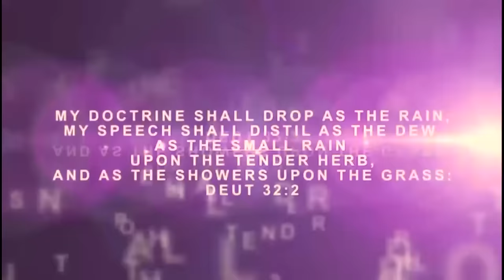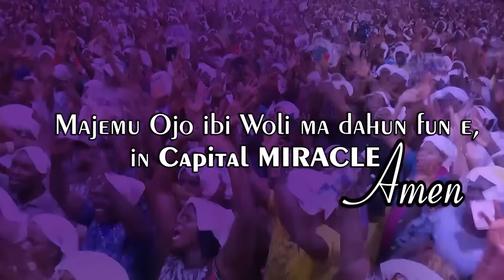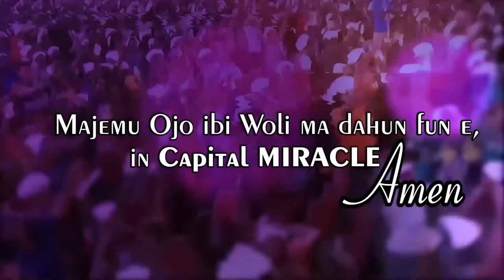IRI OWURO (Morning dew) with Babasebioba#iriowuro